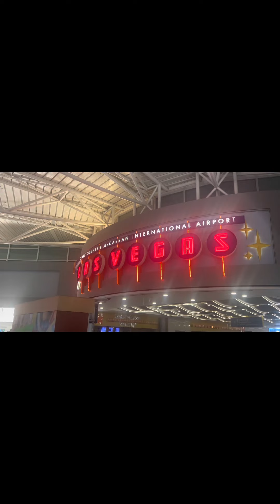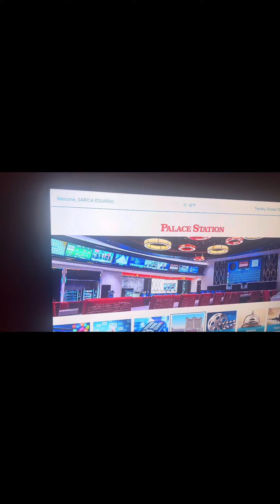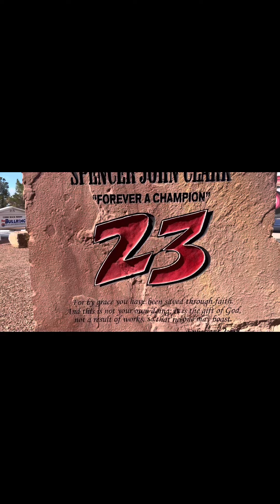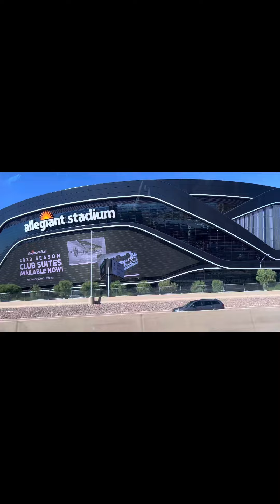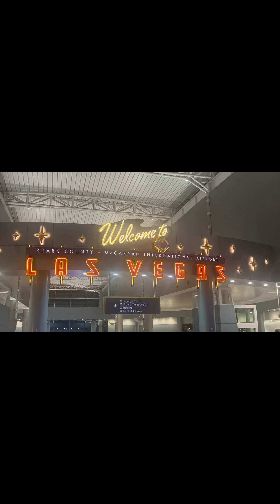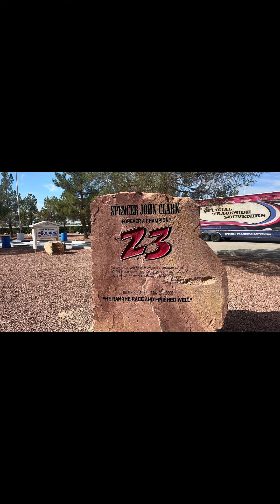FilmoraGo: First time in Las Vegas Motor Speedway.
Let see how Las Vegas Speedway looks like and see how my first races here goes.